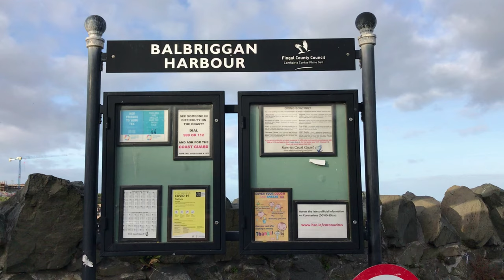BALBRIGGAN HARBOUR in Ireland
Balbriggan is a vibrant seaside town with facilities to suit all ages.

Balbriggan’s harbour is a hive of activity when it’s fishing fleet who give the harbour it’s vibrancy return from the sea. On any given day if you visit the harbour when the fishing boats return, you can’t help but get excited. The fleet is followed closely by the resident seals and the battle between the seals and the seagulls for the best pickings is a sight to behold There is no place like it regardless of the weather!